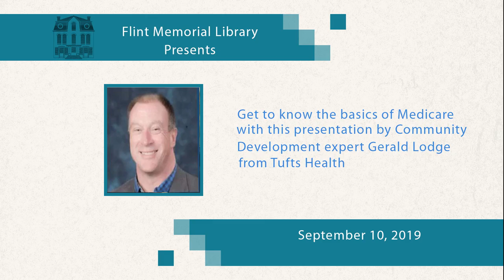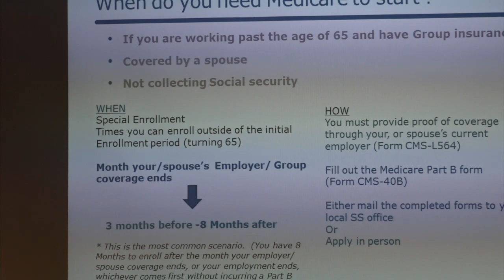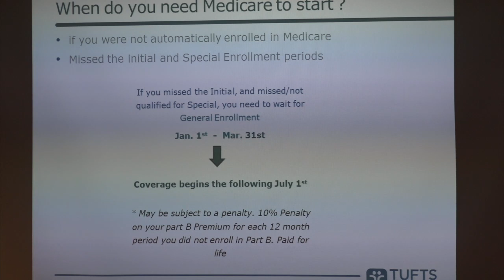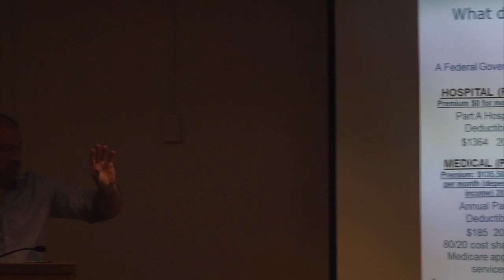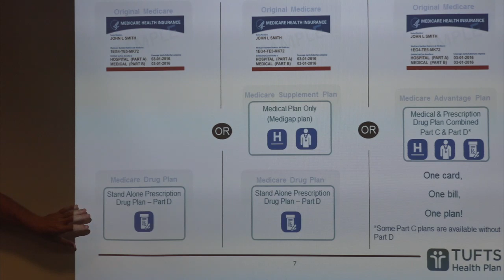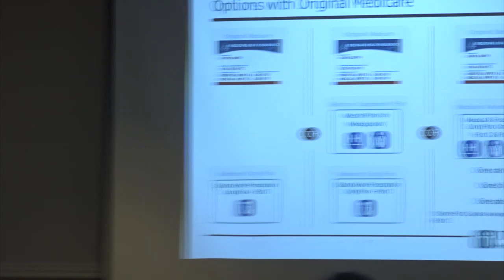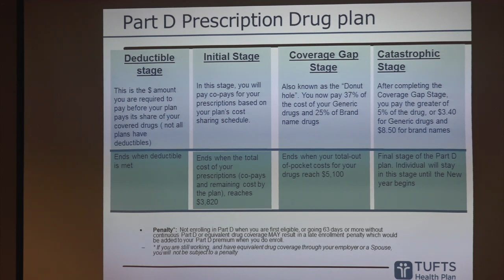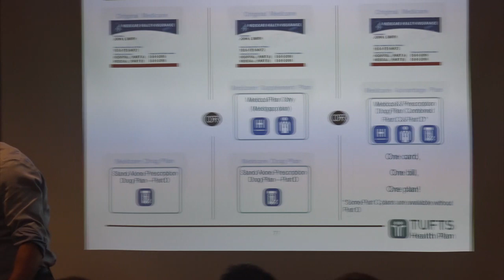Flint Memorial Library Presents - Basics of Medicare with Gerald Lodge 09/10/2019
Gerald Lodge has spent over 30 years working in the Medicare Health Plan Industry, 20 of those years with Tufts. Whether it be through presentations in the Community, Business workplace, or through one on one conversations over the phone or face to face, Gerald is passionate about helping people navigate through the Medicare experience.

Watch his talk on Medicare given at the Flint Memorial Library in North Reading, MA which took place on Tuesday, September 10th.